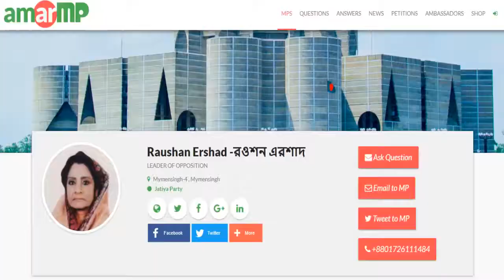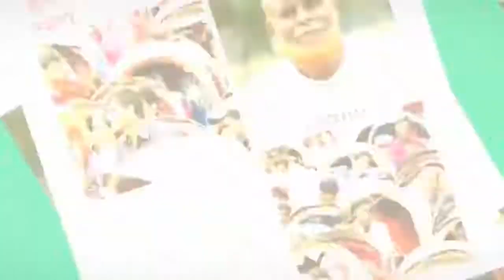“২৭ বছর ধরে চলা টোল বন্ধের দাবী ময়মনসিংহবাসীর” ।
ময়মনসিংহ পাটগুদাম ব্রীজ যা চীন-বাংলাদেশ মৈত্রী সেতু নামে পরিচিত। ময়মনসিংহের ব্রহ্মপুত্র নদের উপর ১৯৯২ সালে ৪৬৩ মিটার এই সেতুটি জনসাধারণের চলাচলের জন্য উন্মুক্ত করেন তৎকালীন সরকার প্রধান বেগম খালেদা জিয়া। এই সেতুটি কিশোরগঞ্জ, শেরপুর, নেত্রকোনা জেলার সঙ্গে ময়মনসিংহ হয়ে সারাদেশে যোগাযোগের একমাত্র ও সহজতম  মাধ্যম। চুক্তি অনুসারে ২০ বছর পর এই ব্রীজের টোল আদায় বন্ধ হওয়ার কথা ছিল। কিন্তু কোন অদৃশ্য ছায়ার কারণে টোল আদায় এখনো বন্ধ হয়নি। সেতুর ওপারের মানুষ কিছুদিন পরপর টোল বন্ধের দাবীতে মানববন্ধন করেন ঠিকই, কিন্তু প্রশাসন তা আমলে নেন না।স্থানীয় এক ব্যক্তির সঙ্গে কথা বলে জানা যায়- তত্ত্বাবধায়ক সরকারের সময় টোল বক্স বন্ধ করে দেয়া হয়েছিল, কিন্তু তা বেশিদিন স্থায়ী হয়নি। টোল আদায় বন্ধ হলে নদীর ওপারের মানুষগুলোর জীবিকা নির্বাহ অনেকটা সহজ হতো।উল্লেখ্য যে, নদীর ওপারের আয় রোজগারের একমাত্র পথ নদীর এপার। নদীর ওপারে তিনটি ওয়ার্ডে প্রায় ২০হাজার লোকের বাস। ছাত্র-ছাত্রীদের স্কুল-কলেজ থেকে শুরু করে সব কাজের জন্যই নদীর এপারে আসতে হয়। প্রায় ২৭ বছর ধরে টোল দিয়ে আসা অত্র এলাকার মানুষের এখন মূল দাবী, টোল আদায় বন্ধ হোক।

ভিডিওটি গত ১৩ই জুলাই ২০১৯ তারিখে ময়মনসিংহ পাটগুদাম ব্রীজের উপর থেকে আমার এমপির একজন ভলান্টিয়ার এর ক্যামেরায় ধারণ করা হয়েছে।

এ ব্যাপারে ময়মনসিংহ-৪ আসনের মাননীয় সংসদ সদস্য রওশন এরশাদ এর দৃষ্টি আকর্ষণ করা যাচ্ছে।